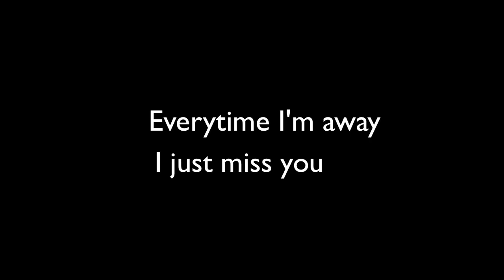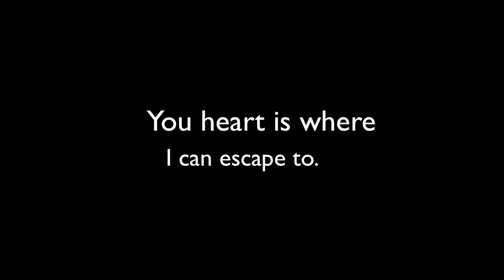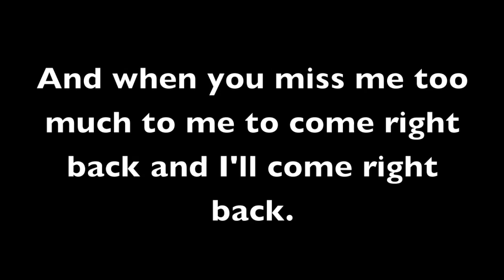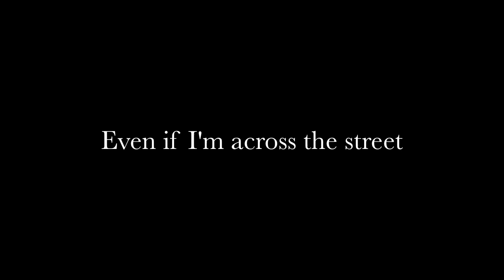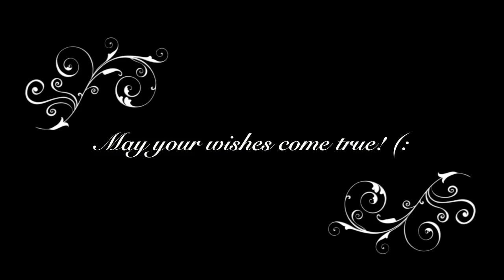Jared Cotter Ft. Drew Ryan Scott- Finding Me [Download Link & Lyrics]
Happy Birthday! :)

Here's the part where I got lazy in the video to type :D
     Thanks for being a great buddie. You've been my friend since we were little kiddies. (: Thanks for everything. Thanks for the times at the movies and that time at D&B and the times we all hung out and just had fun, Thanks for the smiles, laughs, happy moments we came across. Thanks for being there and just talking through Facebook and stuff. XD Thanks for all the good memories and for being my friend/buddie! (:

Lyrics:
I'm so lost, and if anyone out there can find me,
It's you cause you're right where I wanna be
I know it's crazy but I believe in miracles
Everytime I'm away I just miss you
Can't wait til the next time I'm with you
Even moments away can seem so far

You are the reason why I dream at night
Of you and me together
With every tear you cry, I'm by your side
It's you and me forever

Even if I'm across the street;
Flying out and go overseas;
No matter where I'll be,
Whatever it is, you'll keep finding me
Even if I'm so far away,
In my heart you'll always stay

Yea, whatever it is you'll keep finding me
Yea-yea, Whatever it is you'll keep finding me

I remember the first time I met you,
No one made me feel, girl like you do
Now I can't picture me without you
Now I'm not lost,
Your heart is where I can escape to.
So no matter what it is that we go through
If you keep finding me then I'll keep finding you

Oh yea, You'll keep finding me

And when you miss me too much to me to come right back
And I'll come right back, I'll come right back to you
Until then, let's look up at the stars and the one I'm looking to,
Is the one that leads me right to you
And if I can't be where you are, I'm here, I'm not that far
If you can't find me then I'll find you

I'll find you-You'll find me too

Yea, yea
You'll keep finding me (: